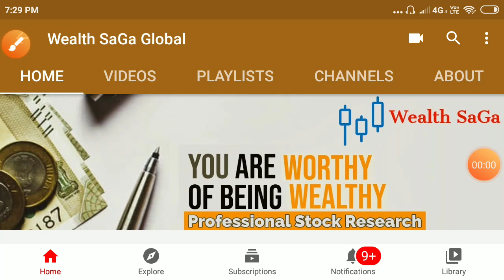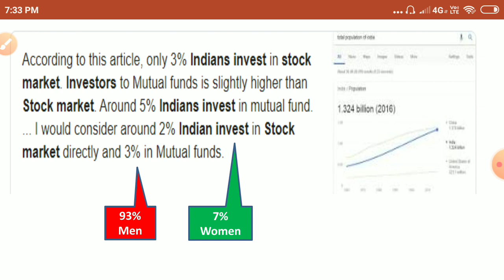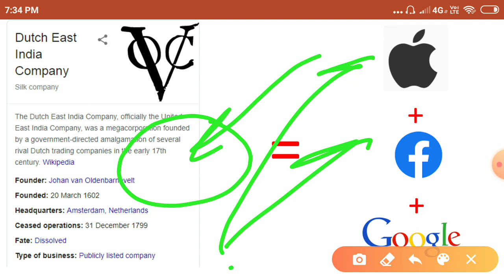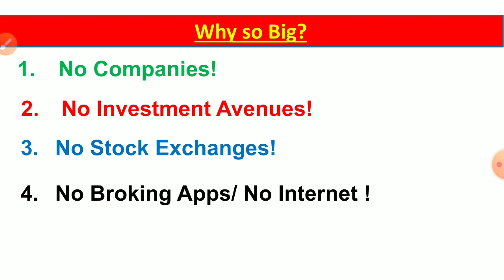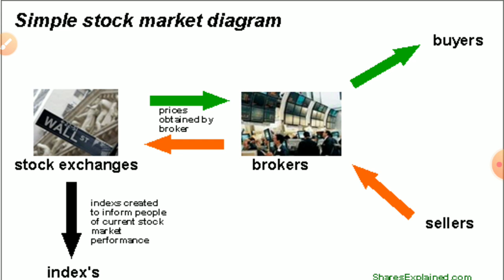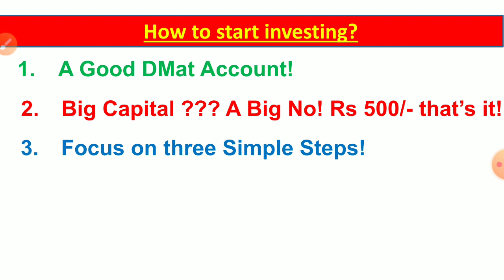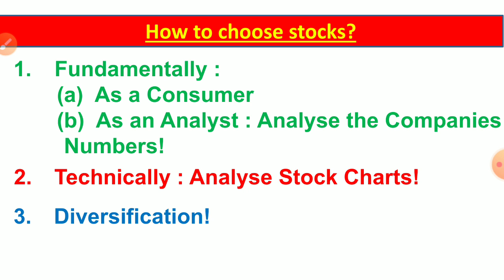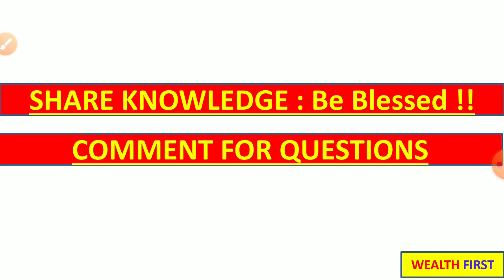#1 How to enter Stock Market | Best Stocks to Buy | Stock Market Basics | Stock Market for Beginners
Get Exclusive Services free from us Free. Open an account from Links Below ❤️ Zero Delivery Charges(For Long Term Investment)

Stock Market is a place where shares of pubic listed companies are traded. A stock exchange facilitates stock brokers to trade company stocks and other securities. ... A stock may be bought or sold only if it is listed on an exchange. A stock market, equity market or share market is the aggregation of buyers and sellers of stocks, which represent ownership claims on businesses; these may include securities listed on a public stock exchanges like

In technical analysis, a candlestick pattern is a movement in prices shown graphically on a candlestick chart that some believe can predict a particular market movement. The recognition of the pattern is subjective and programs that are used for charting have to rely on predefined rules to match the pattern.